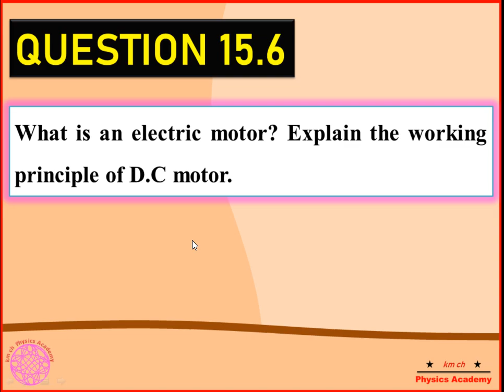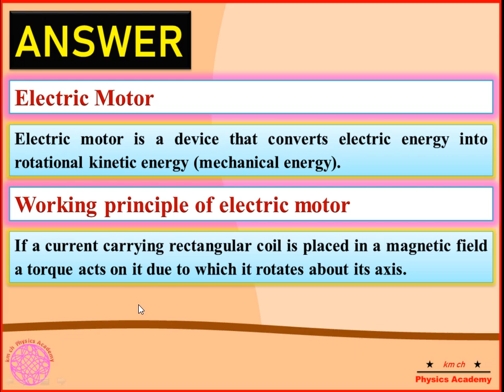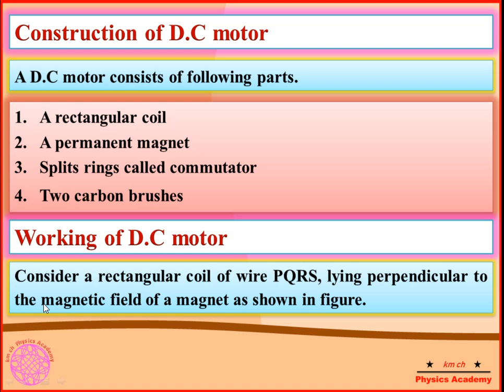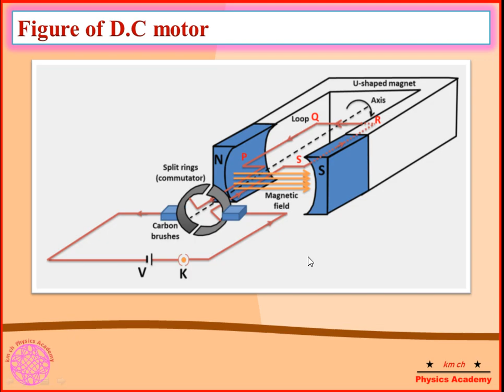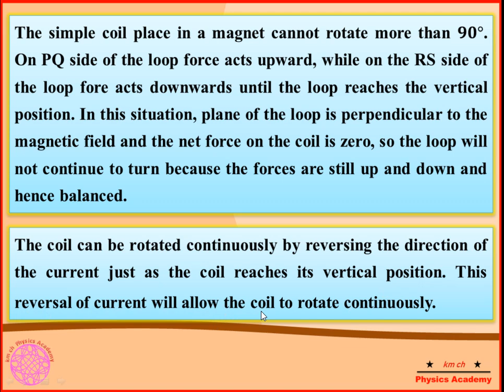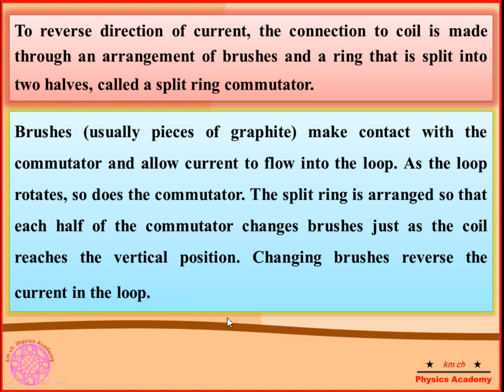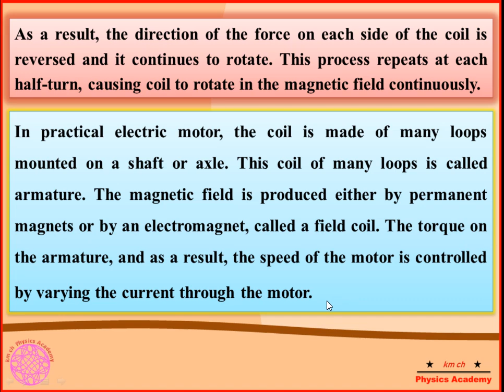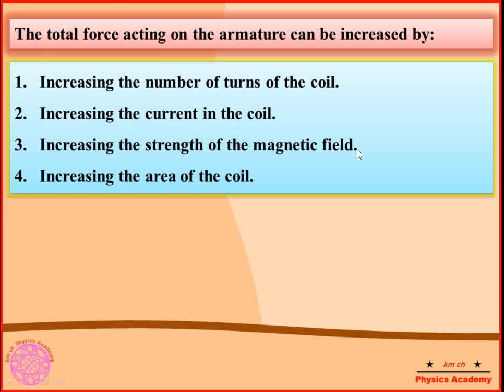Q 15.6 | Unit 15 | Electromagnetism | Class 10 | Physics-X | km ch Physics Academy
Q 15.6   What is an electric motor? Explain the working principle of D.C
               motor.